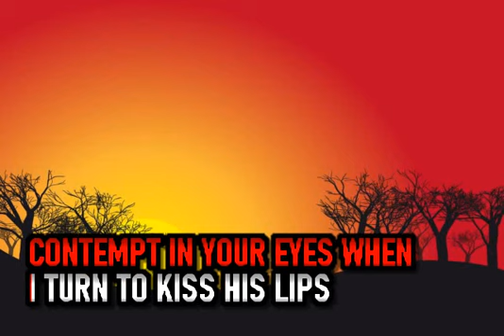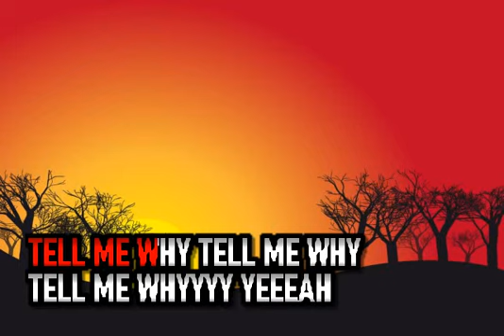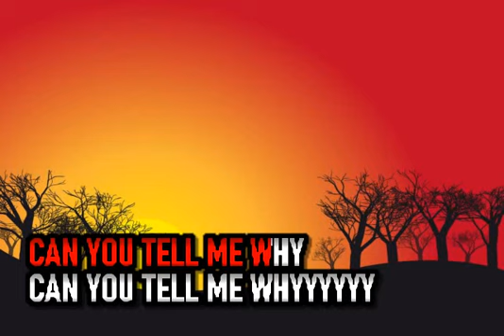Bronski Beat - Why '95 - Karaoke